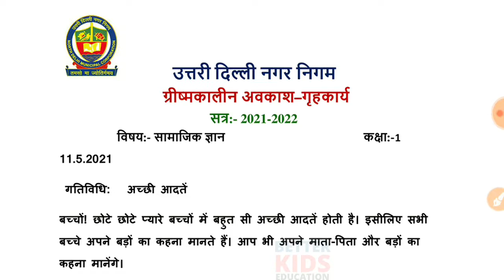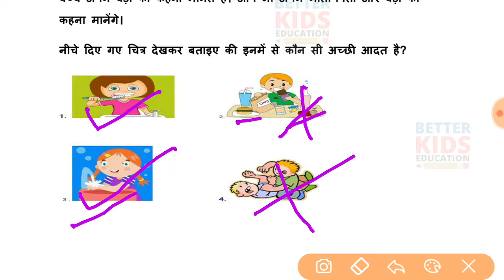NDMC Class 1 SST Summer vacation Holiday Homework in Hindi || 11 May 2021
कक्षा 1 सामाजिक ज्ञान ग्रीष्मकालीन अवकाश गृह कार्य MCD
क्लास 1 सामाजिक ज्ञान ग्रीष्मकालीन अवकाश गृहकार्य (11/5/21)
Class 1 SST Summer Vacations Homework (11/5/21)